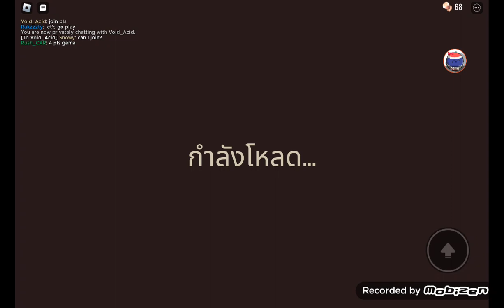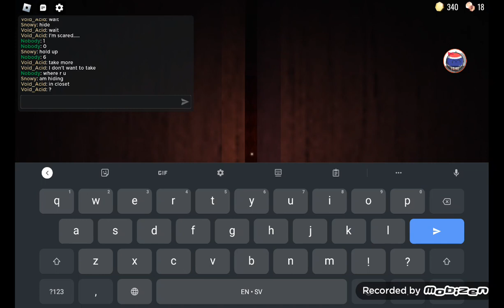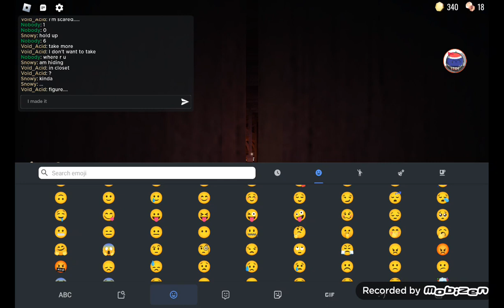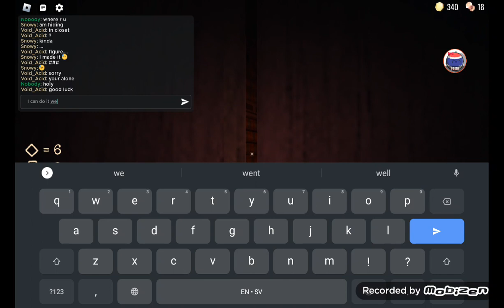บอกได้เลยว่าเล่นกี่ครั้งก็ไม่เคยผ่านถ้าพี่ลาวไม่อยู่ด้วยพร้อมเพื่อนๆของหนู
นึกจะผ่านด่าน 50 แต่ตายเพราะหามุมที่จะออกไปไม่ได้